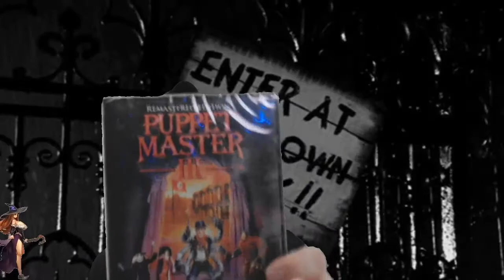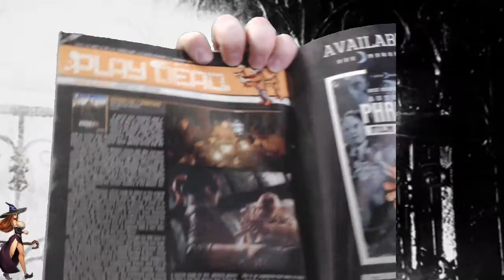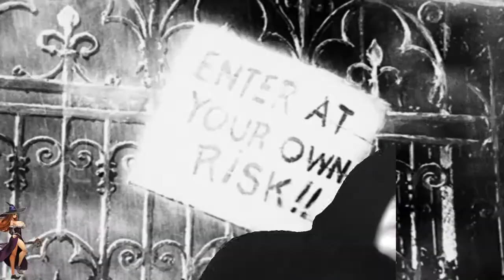goth unbox - HORROR BLOCK! APRIL 2017